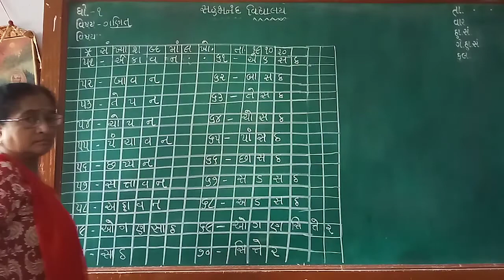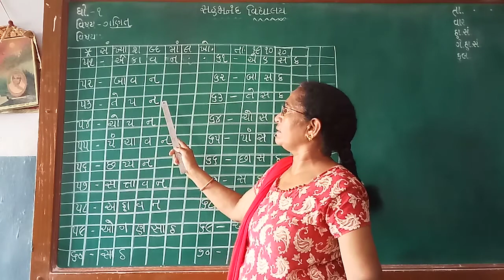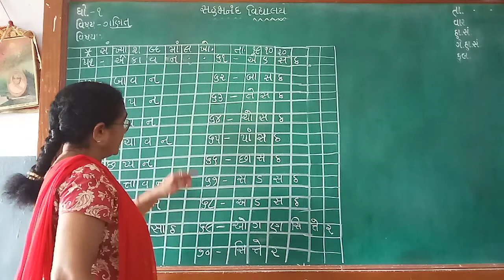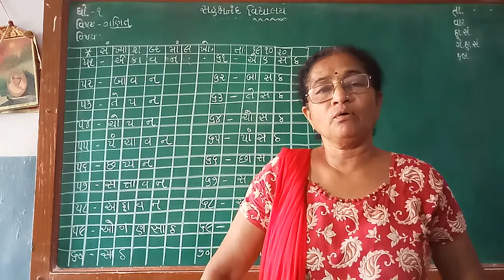ધોરણ 1 વિષય ગણિત 51 થી 70 સંખ્યા અંકમાં અને શબ્દોમાં લખો